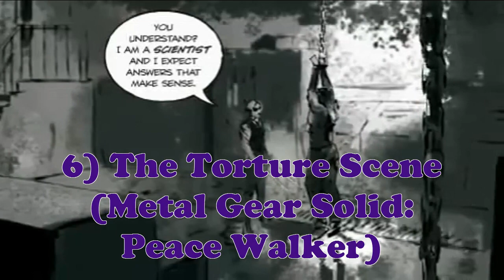Top 10 Personal Video Game Killjoys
Even if I made over 30 countdowns, this is the third negative one I ever made. Goes to show I'm not a very negative person XD
So yeah, this is my list of my Personal Killjoys (i.e Moments that kill joy. Duh) in Gaming. I hope you enjoy it and I can't wait to read your comments :3
About the lenght of this video: I'm sorry. I'm trying very hard to make shorter countdowns, possibly shorter than 25 or 20 minutes. And...I didn't succeed with this one. I'm trying to improve on that so I can make better content for you. You all deserve it ;)

All the game footage is not mine and was gathered from Youtube. If you see footage that you posted and want me to give you credit, contact and I'll give you credit.